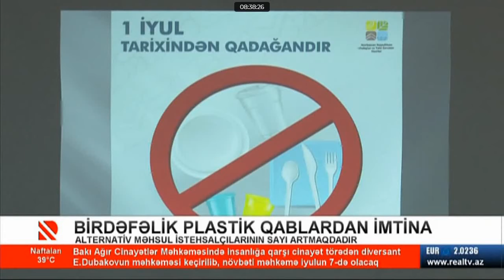Real Tv - Birdəfəlik plastik qablardan imtina